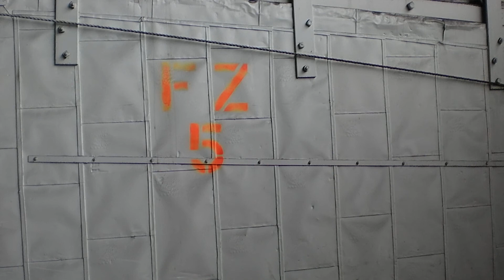2011-05-02 FZ5 Fire Door In Warehouse